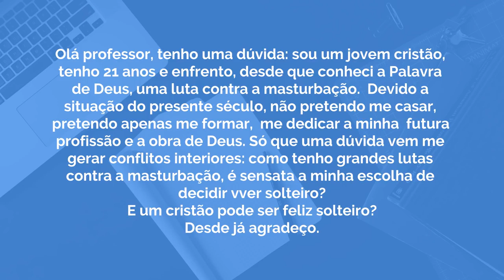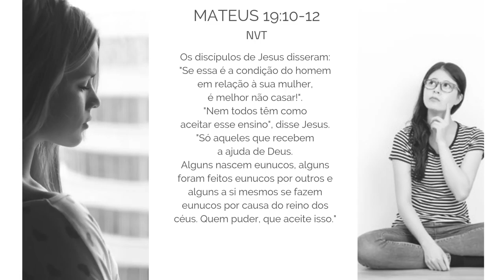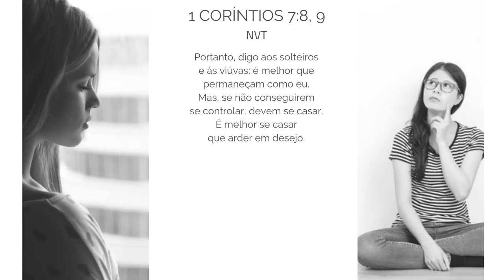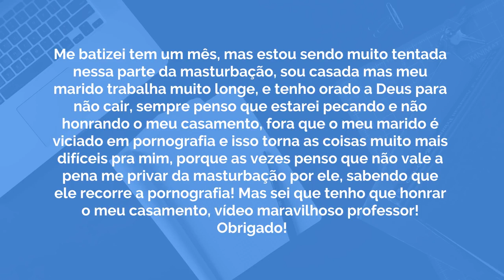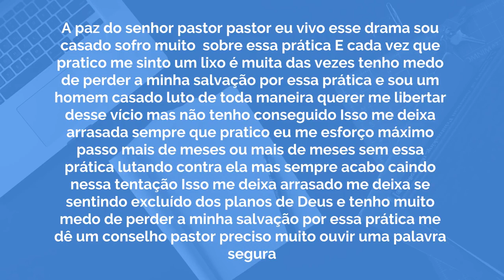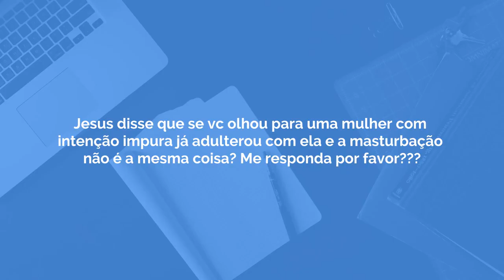É melhor ficar sozinho/sozinha? dicas fortes para solteiros! (3) - Leandro Quadros IASD Casamento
Forte abraço!

Leandro Quadros
apologética
Bíblia
Adventista
solteiros
casamento